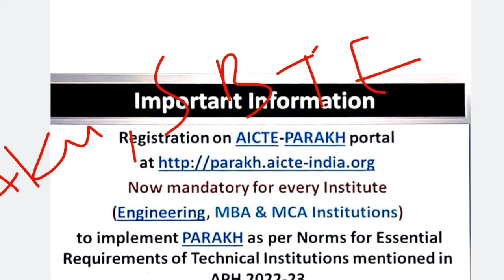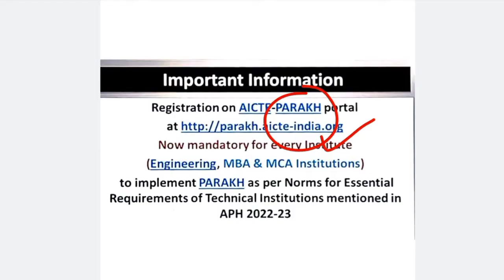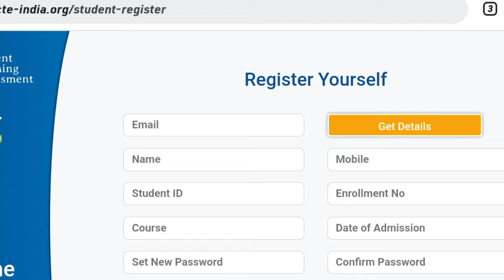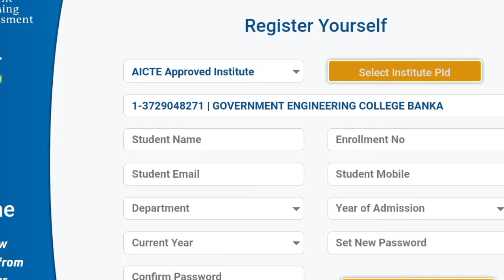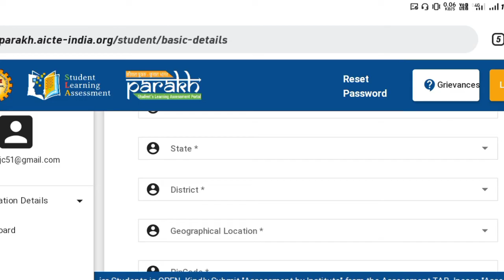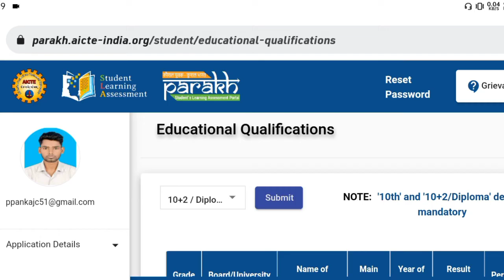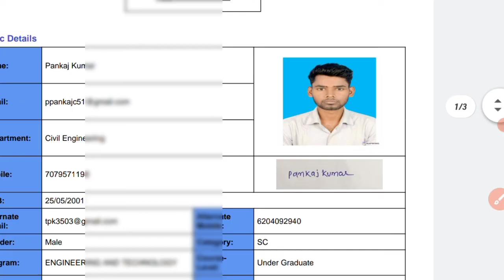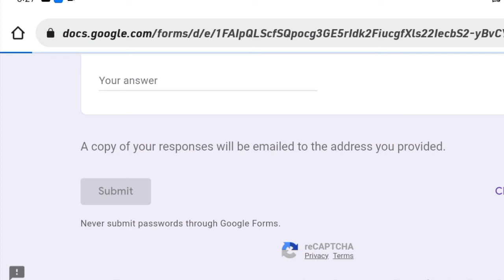जरूर देखे | AKU University | AICTE - PARAKH | SLA | PARAKH क्या होता है ? | HOW To REGISTER 🔥💥